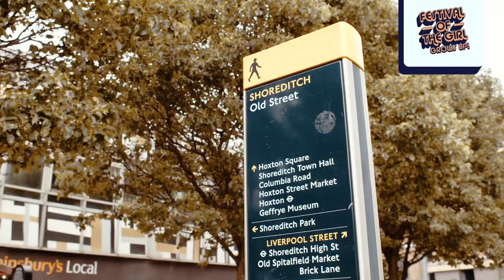'Talking to girls about body confidence'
This was our first Festival of The Girl Grows Up event for adults. It was an incredible evening with such an inspiring panel of experts and activists. This video captures some of the amazing guidance from Laura Bates, Stephanie Yeboah, Molly Forbes and Anupa Roper. Follow us to learn more about our evening events.